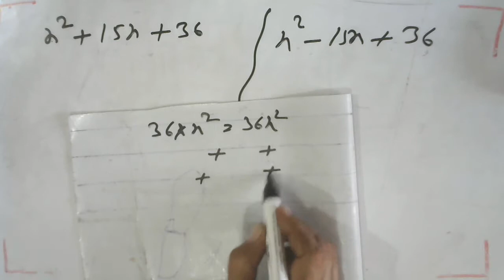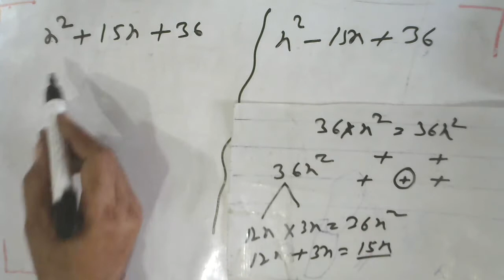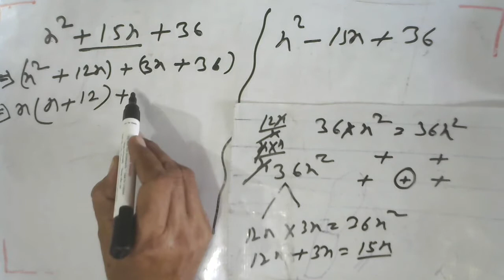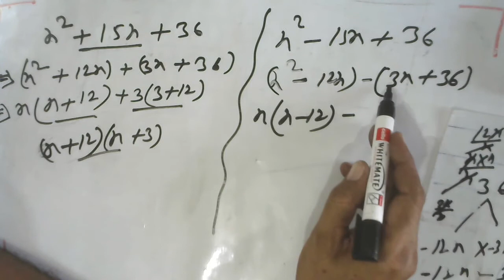x2+15x+36 || x^2+15x+36 ||x square - 15 x + 36 ||gunankhand||गुणनखण्ड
x square + 15 x + 36 ka sannyam nikale
x square +15 x + 36 ka gunankhand kijiye
x square + 15 x + 36 ke gunankhand kijiye
x square + 15 x + 36 ke gunankhand gyat kijiye

factorise x square +15 x + 36
factorization x square +15 x + 36
factorisation x square +15 x + 36

Hello
basic maths
basic mathematics
bijganit basic
basic gunankhand